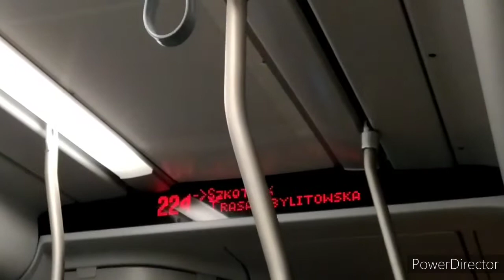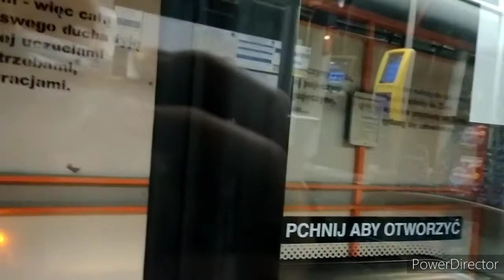Scania Citywide 12LF CNG #640, linia 224 kierunek Szkotnik, MPK Tarnów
Dzisiejszy filmik z przejazdu autobusem marki Scania na linii 224 w kierunku Szkotnika, przejazd wieczorny o raz bonus Scanie i solaris na liniach (1 na linii 1 na Jana Pawła II; 2 na Szujskiego linia 224)

Scania Citywide 12LF CNG #640
Rocznik 2018
Linia 224 kierunek Szkotnik
MPK Tarnów

Uwaga!